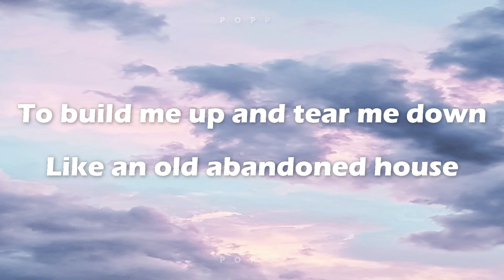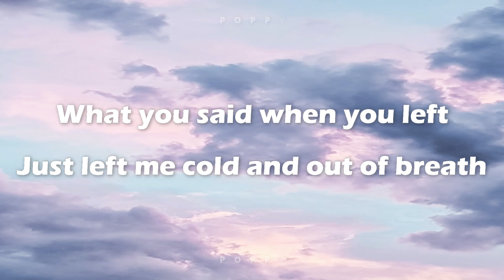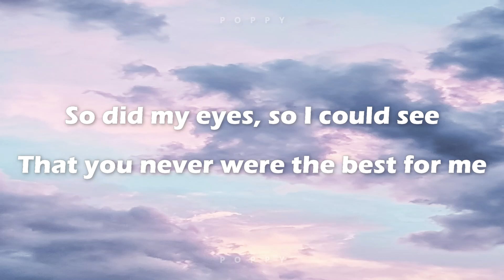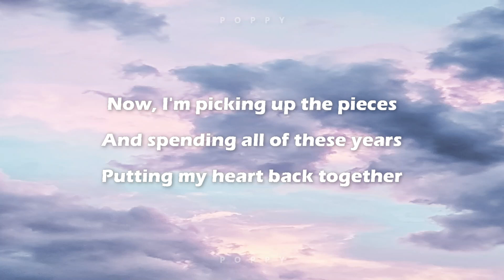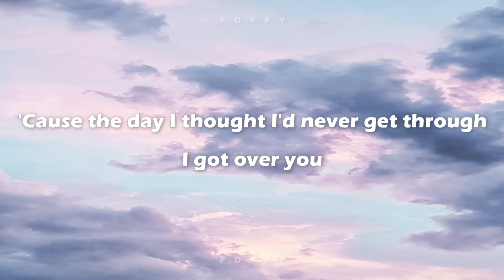Over You by Daughtry (2006) | Lyrics Video | Poppy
Over You - Daughtry (Lyrics)
Lyrics video for "Over You" by Daughtry

✅Click the:
     🔔 to stay updated on the latest uploads!

For requested songs, just comment it on any video. Thank you!